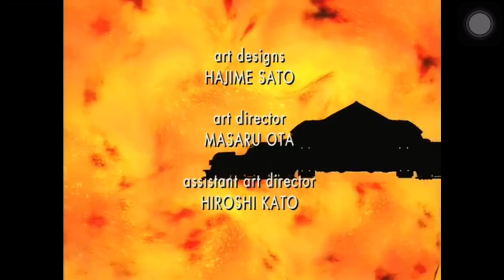The Big O Theme Song/Intro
I randomly thought about this show but mainly the intro/song.

I do not own The Big O.